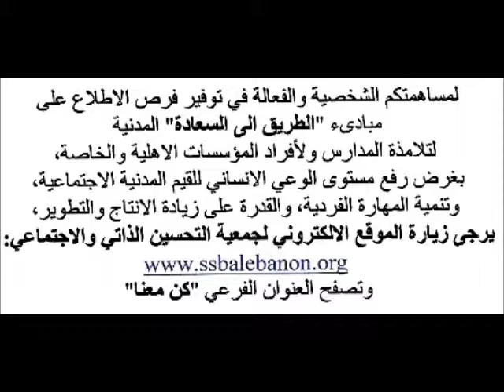الطريق الى السعادة: تحضير لجيل المستقبل: فاديا ديب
قناة جمعية التحسين الذاتي والاجتماعي على اليوتيوب تقدم شهادة تقدير عن برنامج الطريق الى السعادة من السيدة فاديا ديب مديرة مدرسة الثانوية الوطنية اللبنانية في برج حمود  - المتن الشمالي - لبنان